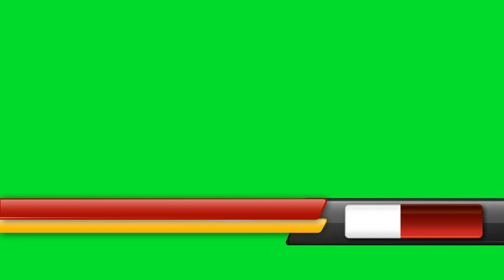Animation Lower Thirds Green Screen By TM Graphics